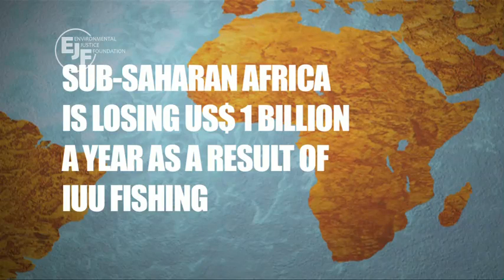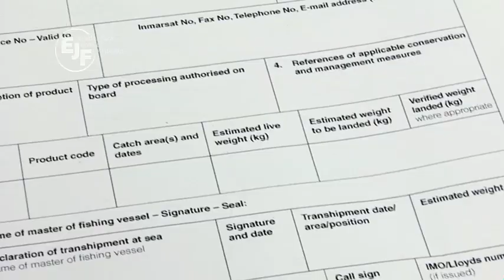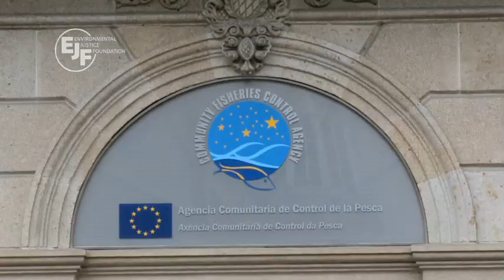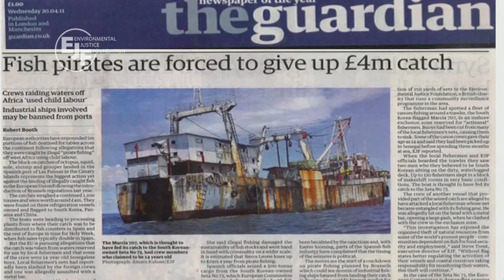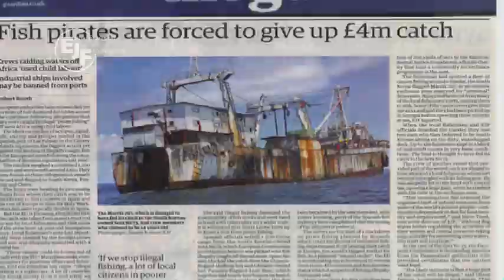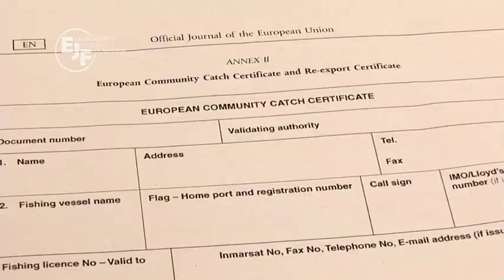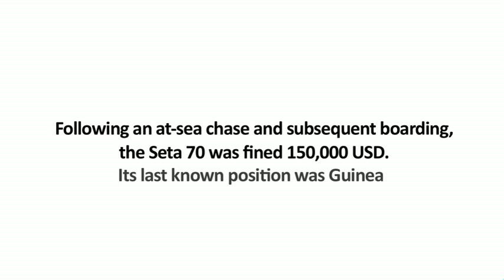THROUGH THE NET